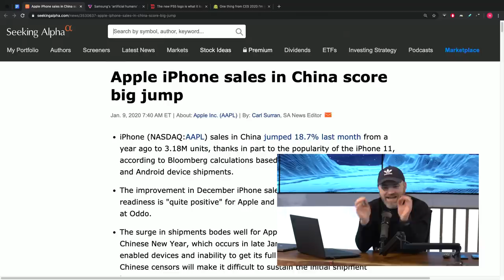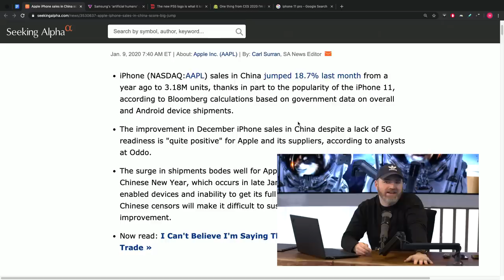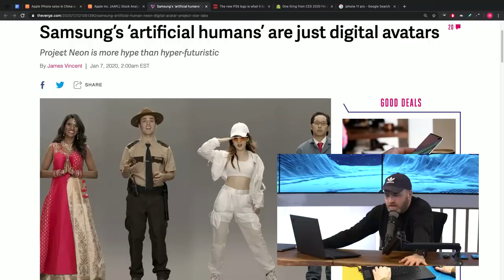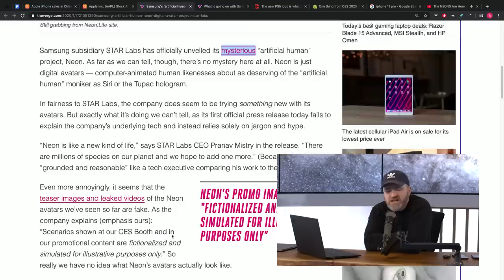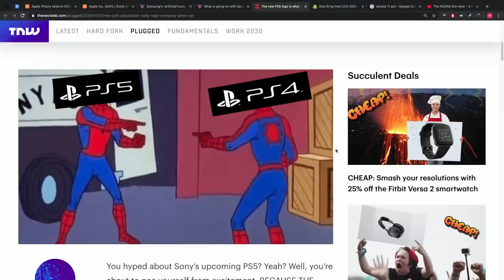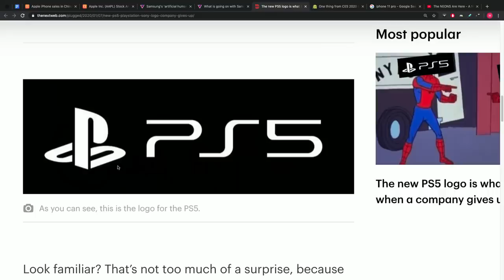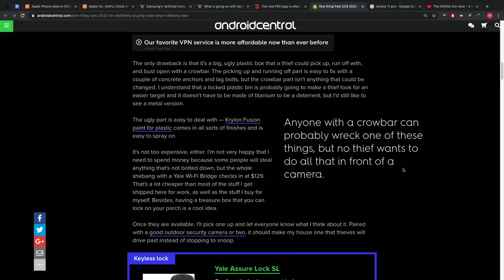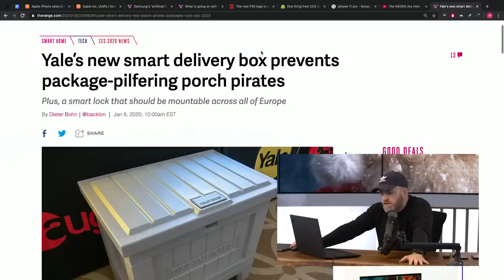China Loves iPhone 11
The iPhone 11 has given Apple a boost.